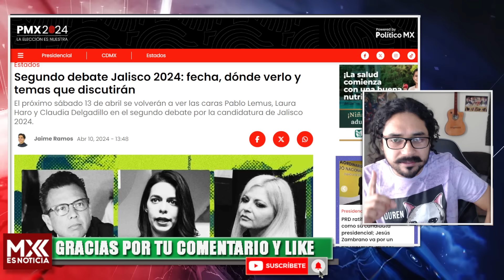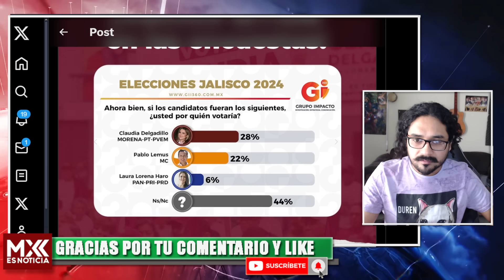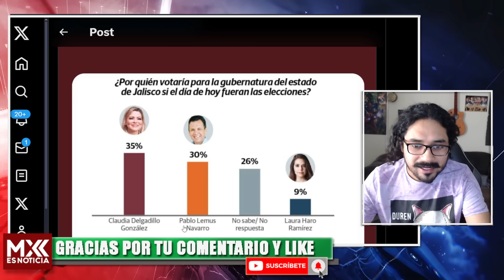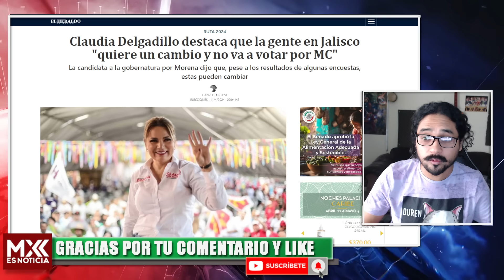ALFARO MANDA PROVOCADORESA EVENTO DE CLAUDIA! ESTÁN DESESPERADOS